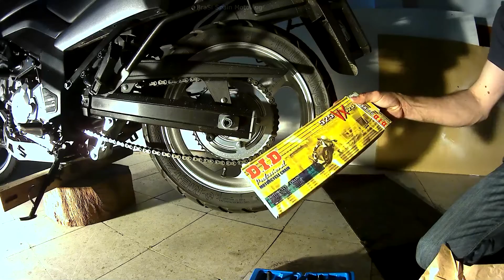Cambio de cadena Suzuki Vstrom 650 Que pasó?Motovlog 8 Español - Harley Davidson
Unas nociones sobre el cambio de transmisión (solo cadena) y del manejo del extractor y remachadora para la Suzuki Vstrom 650 del amigo Fran.
Espero que les sea de utilidad !! V,sssss

**Primer Vlog de España hecho en Harley Davidson!!!
Quiero aclarar que este es un canal dedicado a hacer Vlog (Video Blog) de temas variados a veces en la moto, otras en coche, paseando y enseñando bonitos y curiosos lugares de Sevilla, España, o lo que se tercie.
No es un canal sobre motocicletas, aun que a veces hablemos de ello, pues soy motero desde los 14 años y es una de mis pasiones, jeje
Los Vlogs son en 2 idiomas, español y portugues dedicado a mis grandes amigos de Brasil.
**Primeiro Vlog da Espanha feito em uma Harley Davidson !!!
Quero esclarecer que este é um canal dedicado a fazer Vlogs (Video Blog) sobre vários assuntos, por vezes, de motocicleta, outras vezes de carro, a pé, ou mostrando lugares bonitos e interessantes da Sevilha, Espanha.
Não é um canal de motocicletas, mesmo que as vezes a gente fala sobre isso, porque eu sou motoqueiro desde a idade de 14 anos e é uma das minhas paixões, kkkk
Os Vlogs são em 2 línguas, espanhol e português dedicado aos meus grandes amigos no Brasil.

Inscrevan-se para nao perder os novos videos, é gratis!

Vlog y motovlog de un brasileiro/español que vive en España e monta una Harley Davidson Sportster, después de haber tenido muchos tipos de motos desde los 14 años, y me gustan todos los estilos.

Equipo:
Câmara Principal: Gitup Git2 pro 2K com micro externo
Camara Frontal: Gitup Git2 pro 2K
Câmara de Apoyo 2: Liquid Image (LIC)
Micrófono: Telesin model# GP-MCO-001 para Gopro dentro del casco
Camara Vlog: Benq G1 14 Megapíxeles Full HD F1.8 y pantalla giratoria

Moto:
Harley Davidson Sportster
Apehanger 16 pulgadas
Escapes Drag pipes
Sillón monoplaza y bi-plaza
Deposito elevado
Mandos avanzados cromados
Neumático delantero Michelin de Harley
Neumático trasero Metzeller banda blanca
Amortiguadores Progressive cromados